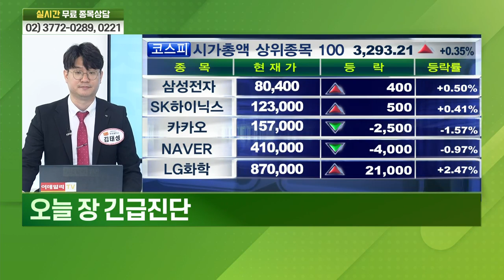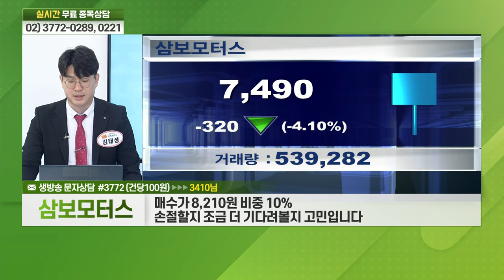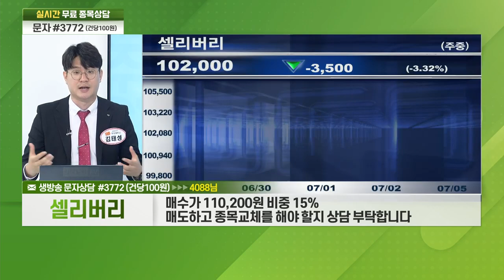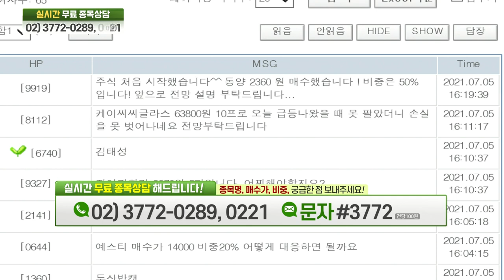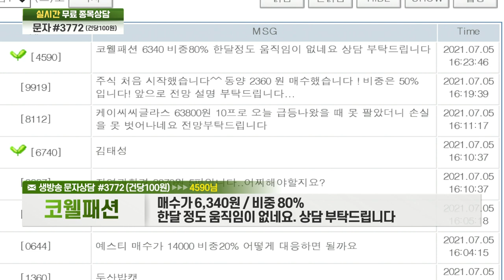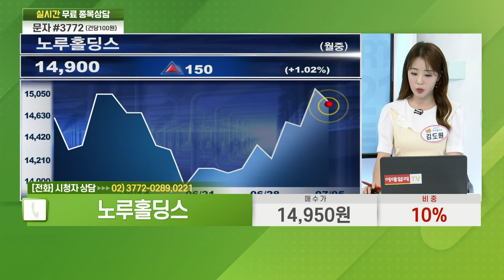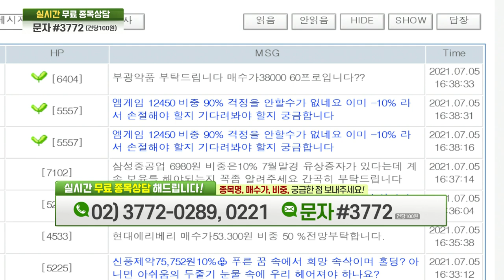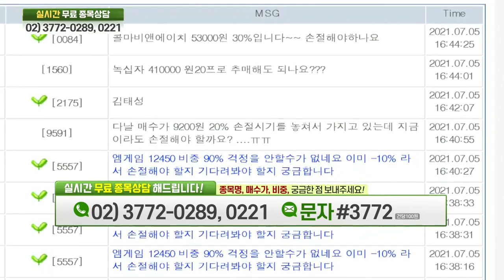삼보모터스,셀리버리,팬엔터테인먼트,엠게임,대우조선해양,코웰패션,예스티,한농화성,노루홀딩스,SK이노베이션,아미노로직스,한미사이언스, 레몬_비전2021 주식 파트너 (20210705)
# 실전 투자 공략주 AS
# 주식 파트너의 실전 투자: 아미노로직스(074430)